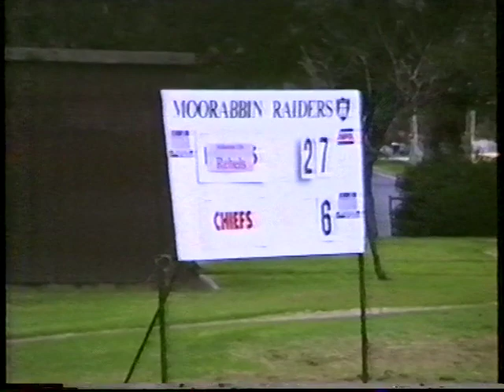1995 - Trojans and Chiefs vs Melbourne team